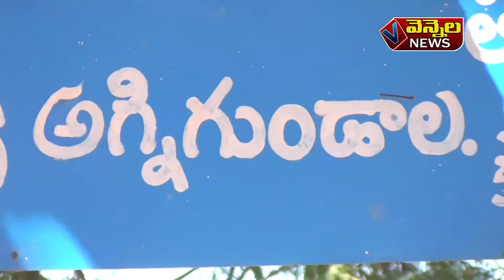Vennela News Vinukonda 11 12 2017